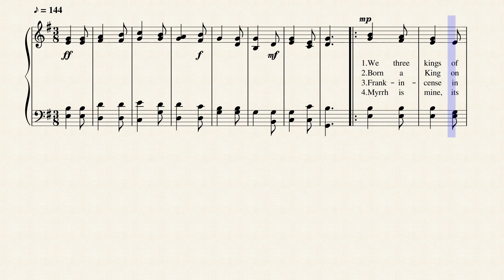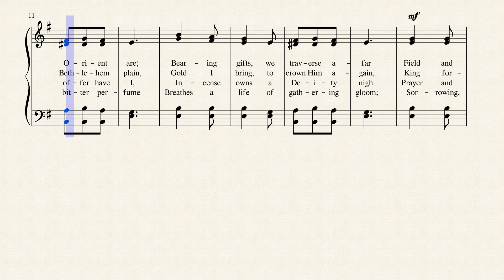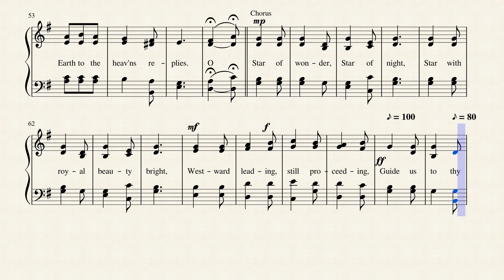We Three Kings of Orient Are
Written and composed by John H. Hopkins in 1857, this well known Christmas hymn is published in 278 hymnals.  John Henry Hopkins, Jr., American ecclesiologist, was born in Pittsburgh, Pennsylvania, on October 28, 1820, the eldest son of pioneer parents, the father from Dublin, and the mother from Hamburg. His father was successively ironmaster, school teacher, lawyer, priest, and second Episcopal bishop of Vermont, becoming presiding bishop in 1865. The son reflected the artistic talents of both parents in music, poetry, and art. After graduation from the University of Vermont in 1839, he worked as a reporter in New York City while studying law. From 1842 to 1844, he tutored the children of Bishop Elliott of Savannah, Georgia, returning to take his M.A. from Vermont in 1845. He graduated from General Theological Seminary in 1850 and was ordained deacon. From 1855 to 1857, he served as the first instructor in church music at the Seminary. He founded and edited the Church Journal from 1853 to 1868.
During these years he took an active interested in the New York Ecclesiological Society, the American counterpart of Neale's society at Cambridge. Here his artistic talents showed themselves in designing stained-glass windows, episcopal seals, and a wide variety of other church ornaments. At the same time his musical talents led to the writing and composing of a number of fine hymns and tunes, as well as anthems and services.
He was ordained a priest in 1872. He was rector of Trinity Church, Plattsburg, New York, from 1876 to 1887. He died at a friend's home near Hudson, New York, August 14, 1891.
Although little known in the hymnody of other churches save for his carol "We three kings of Orient are," Hopkins was one of the great leaders in the development of hymnody in the Episcopal church during the mid-nineteenth century. His Carols, Hymns, and Songs, first published in 1863, had a fourth edition in 1883. His Canticles Noted with Accompanying Harmonies, 1866, likewis